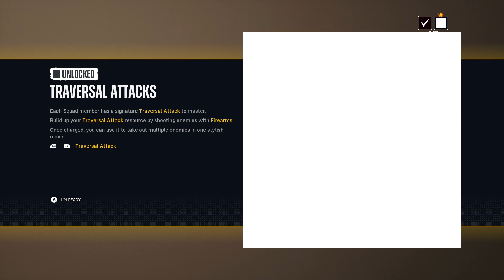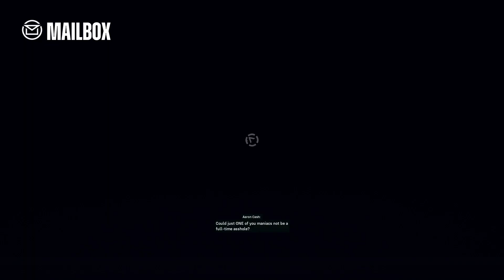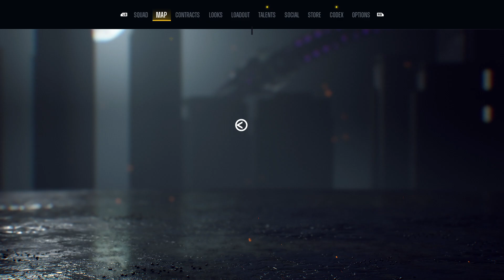Grabbing Grenades, Plan B and Wonder Woman Shows Up | Suicide Squad Kill The Justice League #3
Waller has the Suicide Squad contact the Penguin, who is still in the city for some reason and is an extensive arms dealer, for weapons to stop the Justice League. Also unbeknownst to Waller we detour to Lex Tower to get this annoying chips out of our necks.

And Diana and Green Latern also show up!